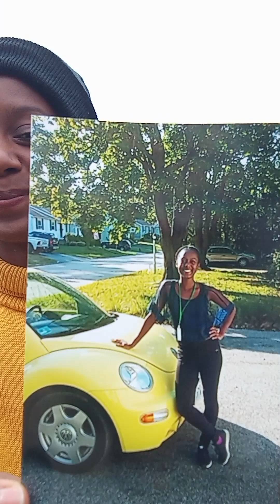Hope & Expression: Anonymous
🪻 Update to ONLINE connections 🪻

An anonymous hopeful speaks about depression.

(AP Lit = advanced placement literature)
*By AP Lit, I mean to reflect on the themes from the book or text. Afterwards, using evidence from the text to explain your perspective and insights. 💜